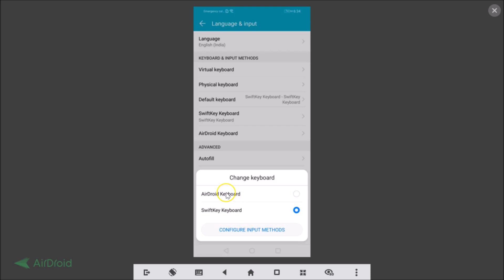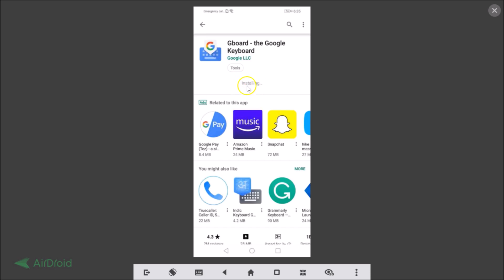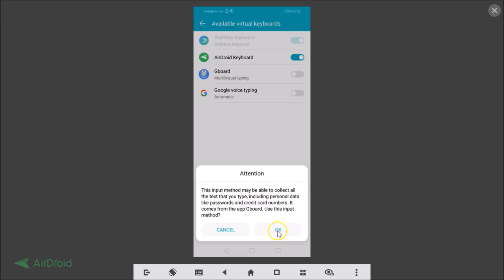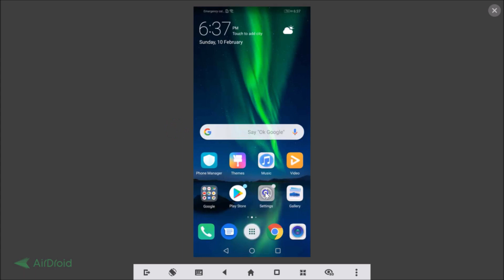How to Enable Gboard(Google Keyboard) in Honor 8x?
Step 1: Open Google Play Store.

Step 2: Type "Gboard", Install the App.

Step 3: After installing, Tap on 'Open' button, and configure all the settings in Gboard App.

It's done.